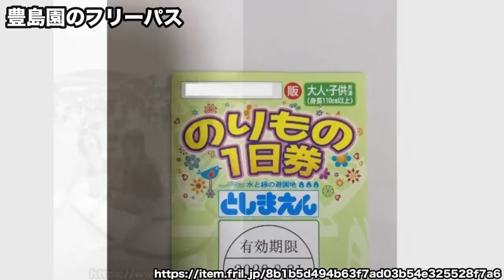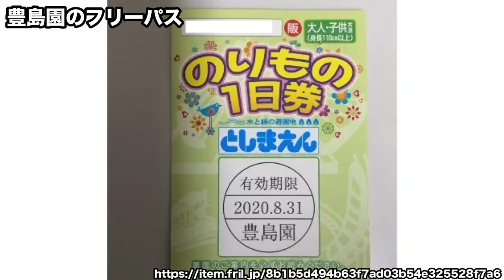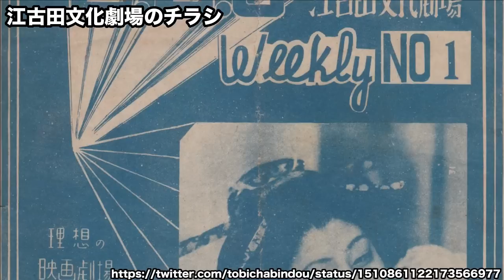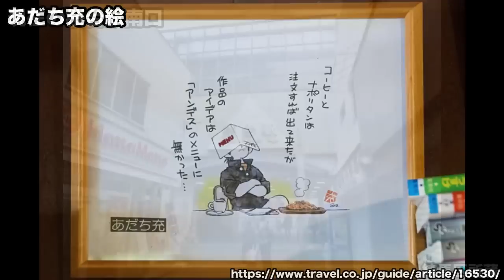【練馬の歴史】豊島園の思い出、光が丘団地ができる前の風景、牛丼の松屋創業の地とは？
今回は練馬第1弾をお届けします。練馬駅周辺、豊島園、光が丘、江古田、桜台の歴史を紐解いていきます。石神井公園や大泉学園は第２弾でお届けします。練馬大根、糞尿ランキング、豊島園の歴史、光が丘団地ができる前、江古田、松屋一号店など・・・

今回から字幕をYouTubeの字幕機能を使います。画像出典とかぶって見ずらいと思われましたら字幕をオフにしてください。字幕の大きさは字幕設定のオプションから変更できます。

■映像提供（許可を頂いて掲載しております。感謝）